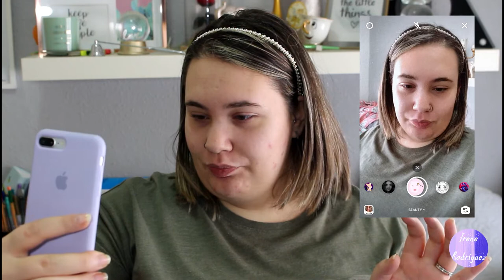Me maquillo como mi filtro favorito | Irenerodrigz_